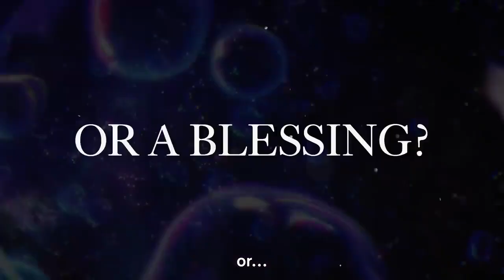Bubble Trailer 2